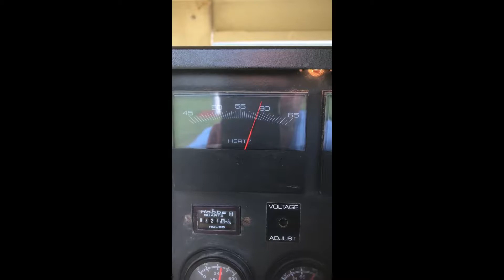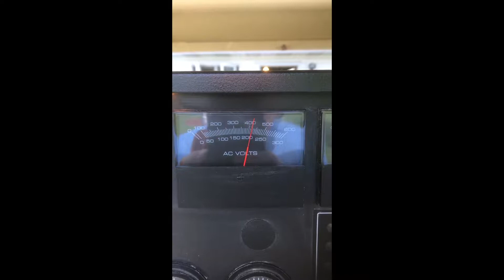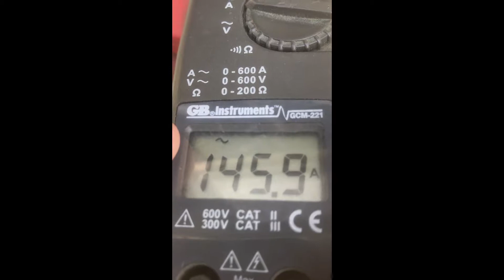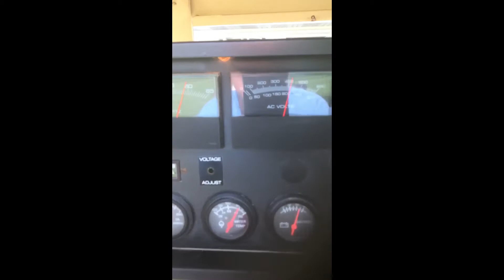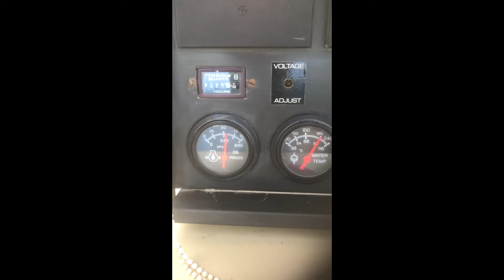1996 KOHLER 50R0ZJ81 For Sale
Title: 1996 KOHLER 50R0ZJ81 For Sale